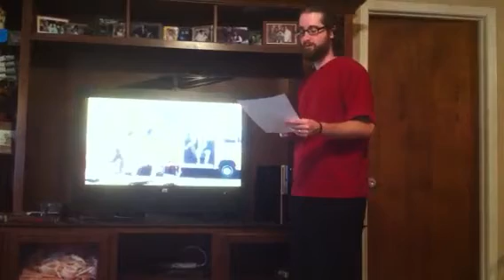Polomsky_Charles_Practice__CurrentEvent_Spch_1315_Disney_Bu